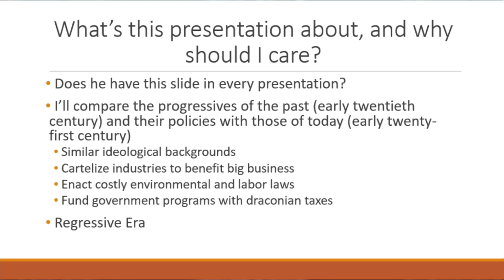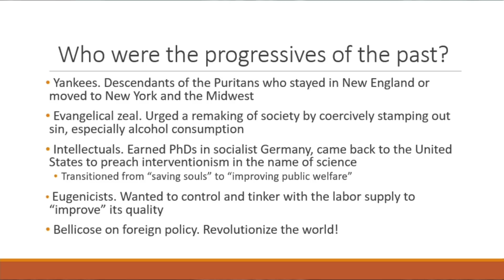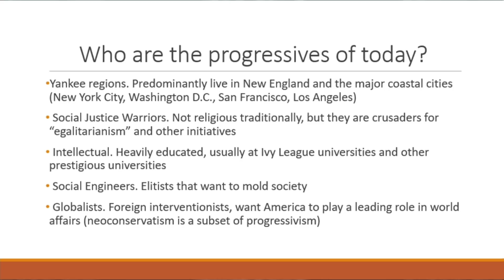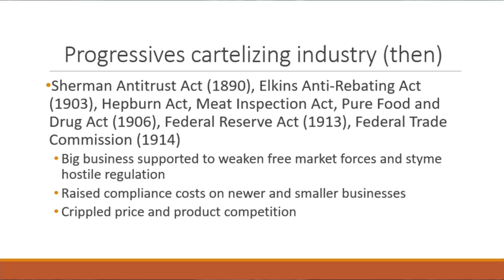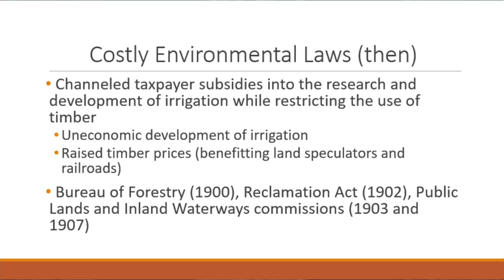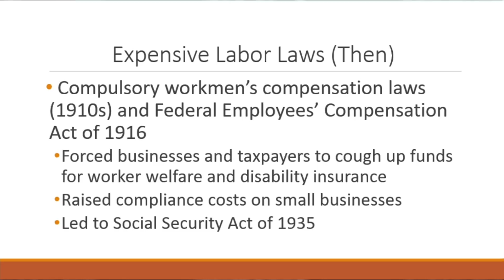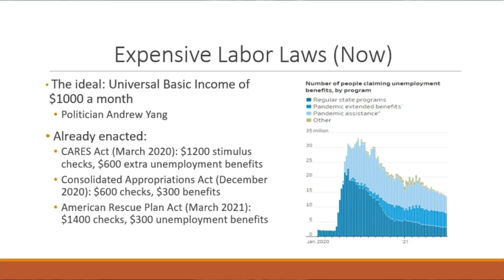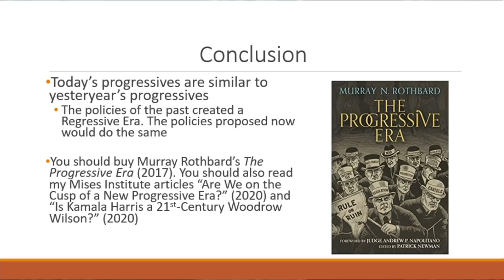Progressives: Then and Now | Patrick Newman